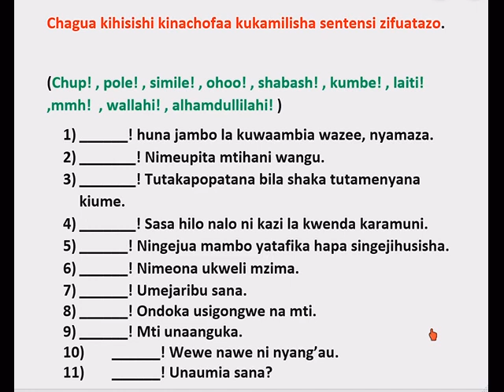ZOEZI LA VIINGIZI || MASWALI NA MAJIBU.